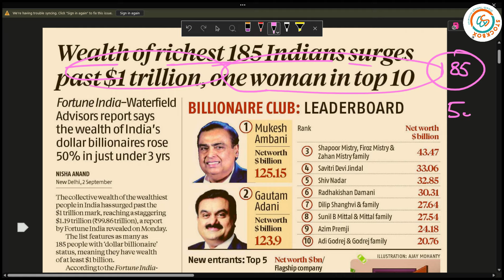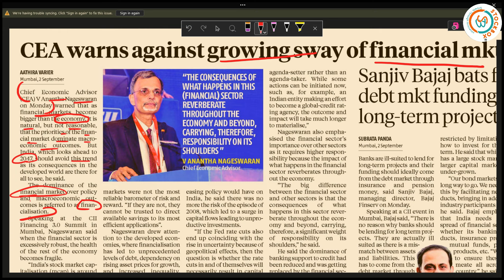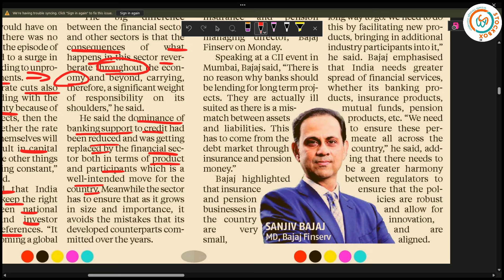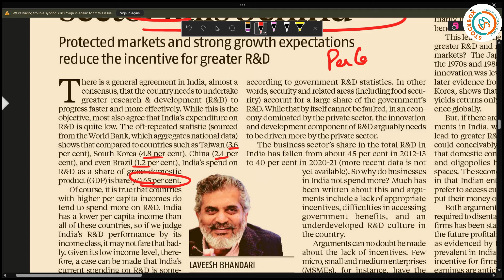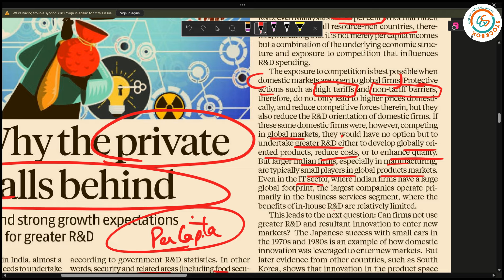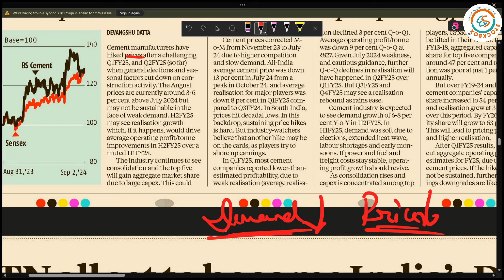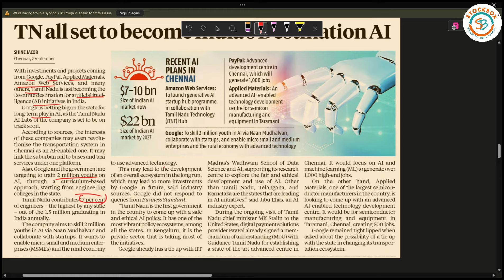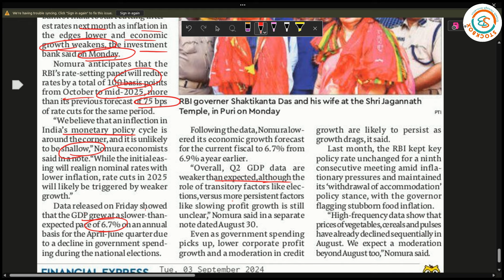🔴Business Standard Analysis | 03-09-2024 STOCK MARKET, CHINA & JAPAN, RATE CUTS, MANUFACTURING BOOM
00:00 - 00:32 Introduction
00:33 - 02:56 Wealth of richest 185 Indian surges past $1 Trillion. What does it indicate?
02:58 - 03:46 Users lose 2000 crore from WazirX wallet.
03:49 - 10:28 CEA Warns against Stock markets
10:30 - 14:06 China warns Japan over restrictions: A bluff?
14:07 - 22:38 Why no R&D by the Private sector in India?
22:39 - 26:28 Cement Stock: Outlook
26:29 - 27:48 Tamil Nadu becoming AI Hub
27:49 - 28:19 Manufacturing PMI
28:24 -  30:36 Nitin Gadkari Proposes Tax Cuts for Flexi Fuel (Baja, TVS, Hero)
30:38 - 32:57 Rate cutes by RBI & Inflation